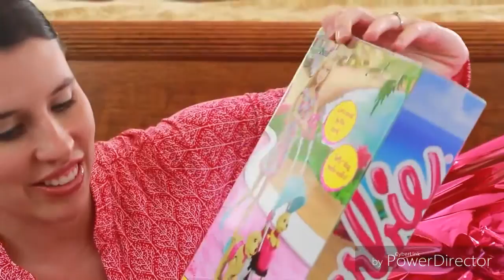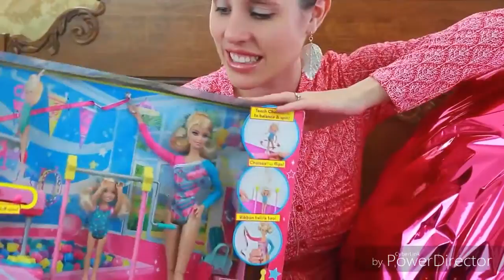Giant Barbie Surprise Egg Unboxing!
Fukin gay fag die